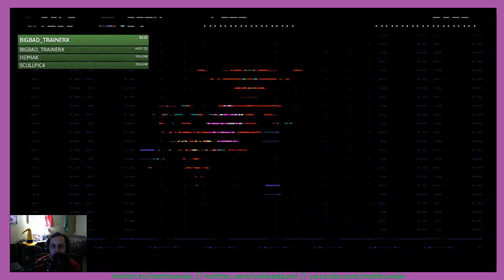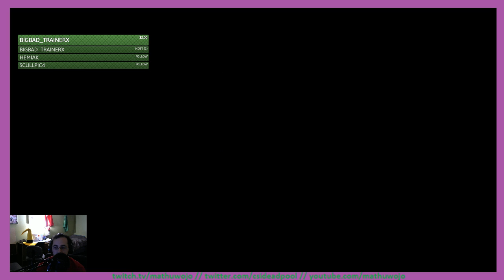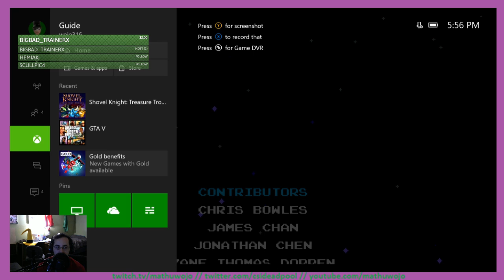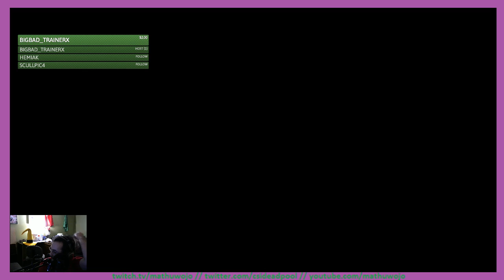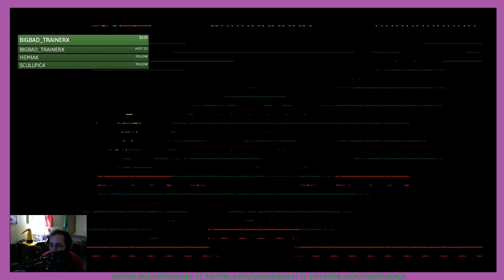Shovel Knight Part 4: Twitxh replay (7/2/17)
This character is hard